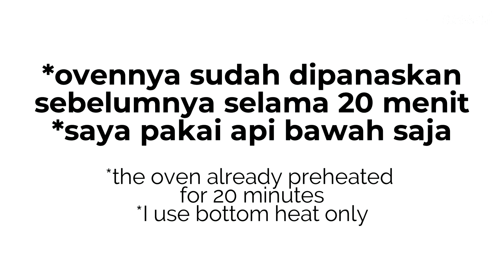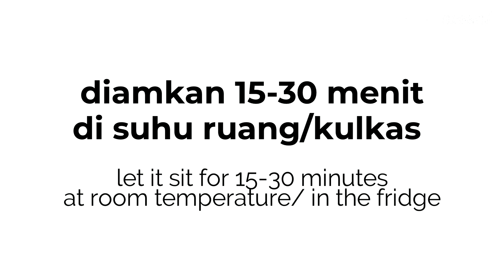BOLU GULUNG COKLAT TANPA PENGEMBANG DAN EMULSIFIER // CHOCOLATE ROLL CAKE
Helooo, kali ini saya bikin bolu gulung tapi yang rasa coklat. Sebenernya ini dari resep bolgul sebelumnya tapi sebagian tepung terigunya saya ganti jadi coklat bubuk. Ngga terlalu nyoklat sih, tapi karna dikasi isian selai coklat dan taburan coklat bubuk jadi cukup lah :) Okeee, selamat mencobaa

RESEP BOLU GULUNG COKLAT
Untuk : 1 loyang 24x24cm

Bahan-bahan :
45g susu
35g minyak goreng
1/4 sdt garam
1/2 sdt pasta coklat/vanilla
8g coklat bubuk
22g tepung protein sedang
30g tepung maizena
3 kuning telur

3 putih telur
1/2 sdt air lemon
60g gula kastor

isian selai coklat
coklat bubuk

(**for English subtitle [ENG SUB], turn on the subtitles/cc)

CHOCOLATE ROLL CAKE RECIPE
Makes about : 1 24x24cm pan

Ingredients :
45g milk
35g cooking oil
1/4 tsp salt
1/2 tsp chocolate/vanilla paste
8g cocoa powder
22g all purpose flour
30g corn flour
3 egg yolks

3 egg whites
1/2 tsp lemon juice
60g castor sugar

chocolate spread for the filling
cocoa powder